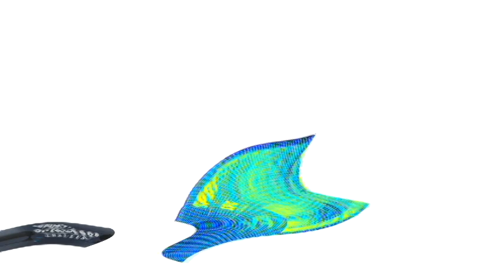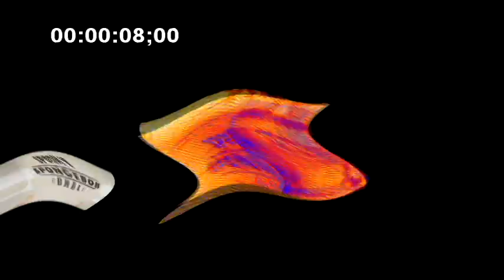Veg Replace Tennis Can You Survive the Spooky Challenge SpongeBob Rounds